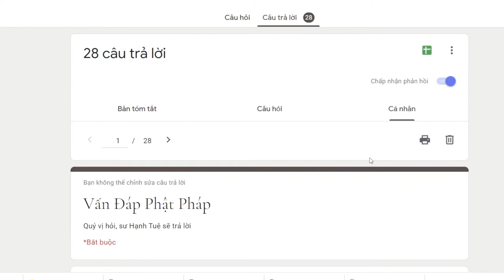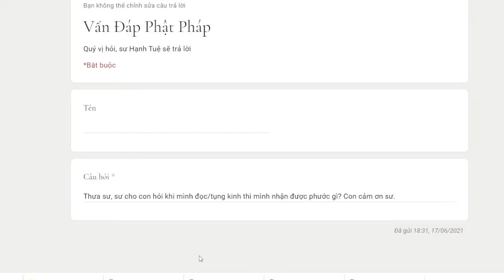661. Khi đọc/ tụng kinh thì được phước gì?